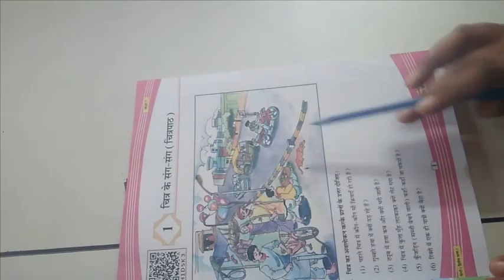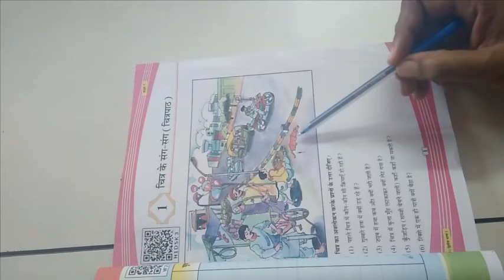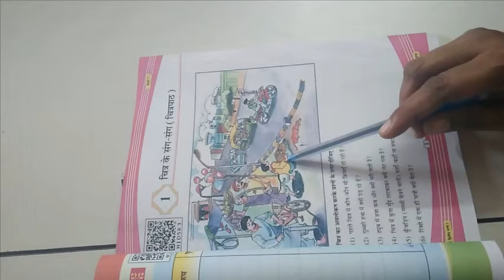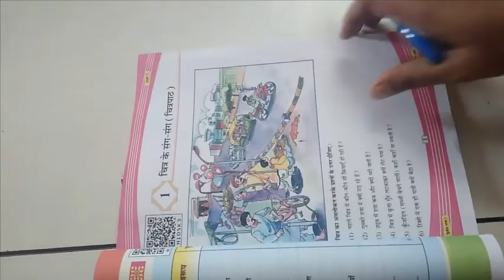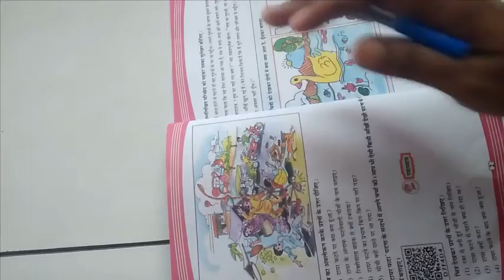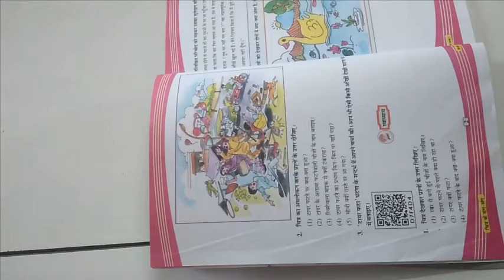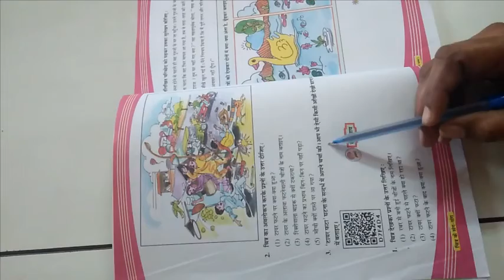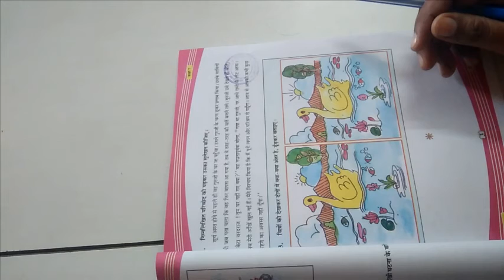ધોરણ ૭ વિષય હિન્દી પાઠ ૧ चित्र के संग संग